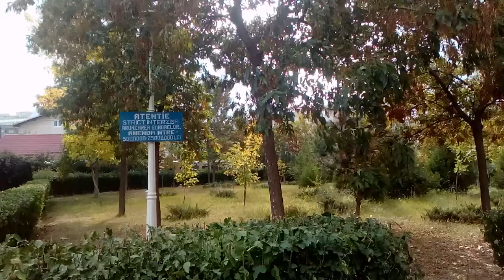Parc Vest II